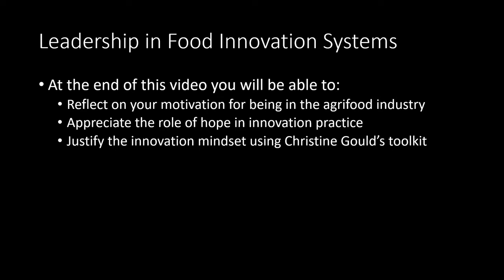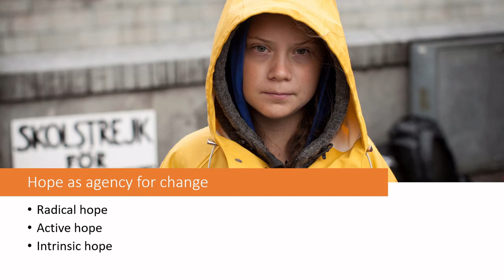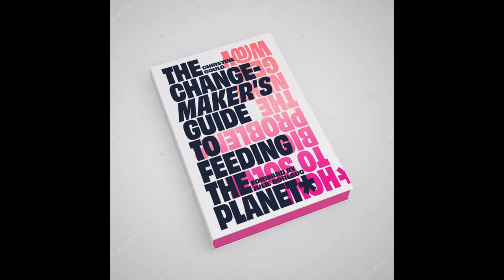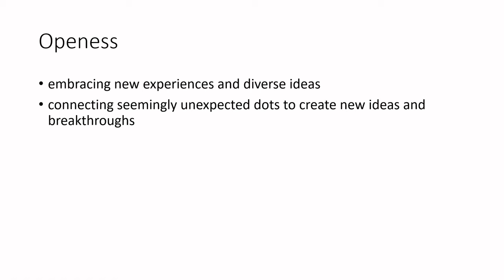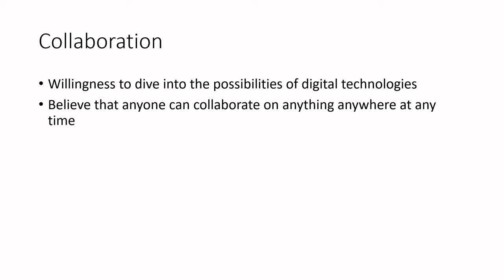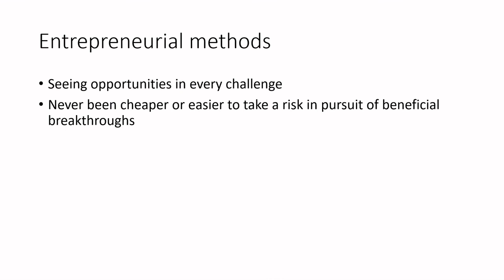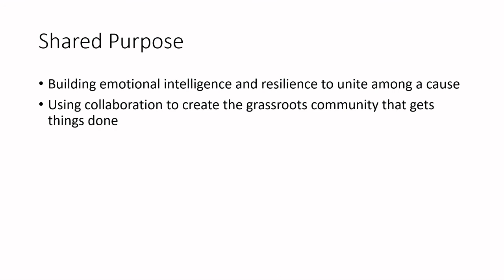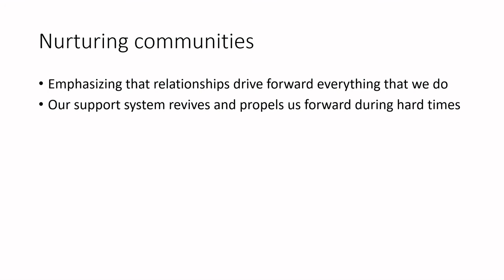Let's Learn Food Science - Innovation Mindset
At the end of this video you will be able to:
-Reflect on your motivation for being in the agrifood industry
-Appreciate the role of hope in innovation practice
-Justify the innovation mindset using Christine Gould from TFF’s toolkit